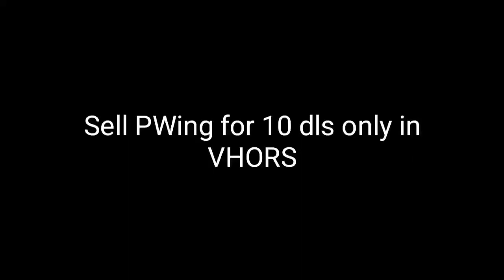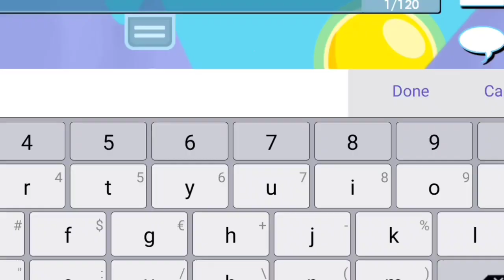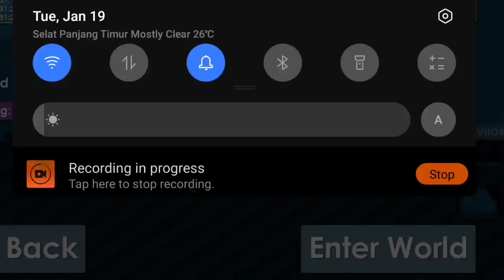SELL GAY PWINGS FOR CHEAP!! - Growtopia